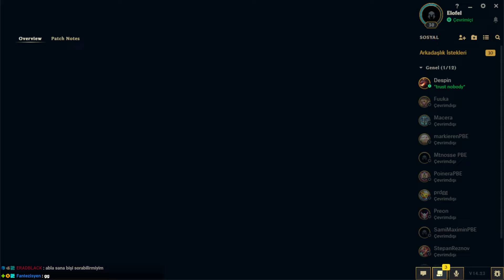| TFT Set 13 RANK KASMALIK BAŞTAN SONA ÖĞRETİCİ KOGMAW CARRY!! | Elofel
TFT Türkçe Rehberi | En İyi Kompozisyonlar ve Stratejiler [Set 13]

Bu videoda, Teamfight Tactics (TFT) set 13 için en iyi kompozisyonları ve stratejileri anlatıyorum. Türkçe TFT rehberi ile rank atlamanın ipuçlarını keşfedin!

Videoda yer alan konular:
- TFT meta kompozisyonları
- En güçlü TFT şampiyonları ve item kombinasyonları
- Rank atlamak için en iyi TFT stratejileri
- TFT yama notları ve güncellemeler

00:00 Stage 1
02:08 Stage 2
09:12 Stage 3
16:37 Stage 4
24:40 Stage 5
31:35 Stage 6

Bu rehber sayesinde TFT'de hızlıca rank atlayabilir ve oyununuzu geliştirebilirsiniz.

Videoyu beğendiyseniz, beğen butonuna basmayı unutmayın ve TFT ile ilgili sorularınızı yorumlarda paylaşın!